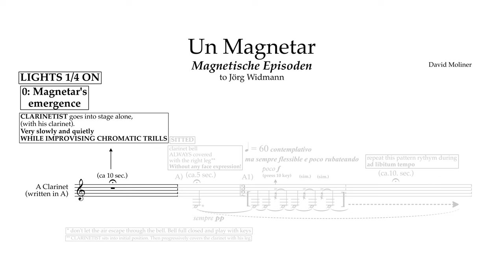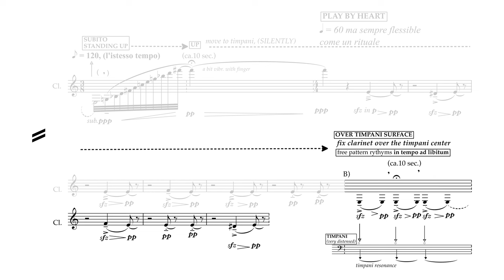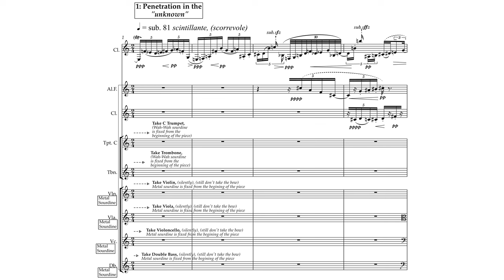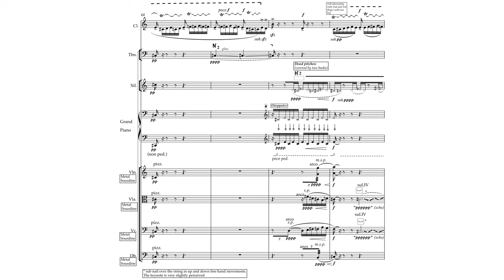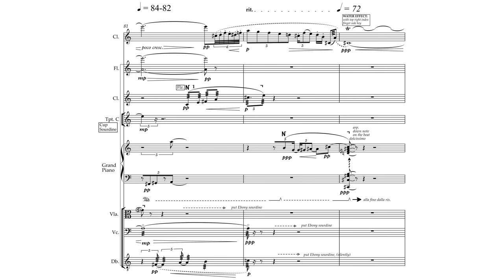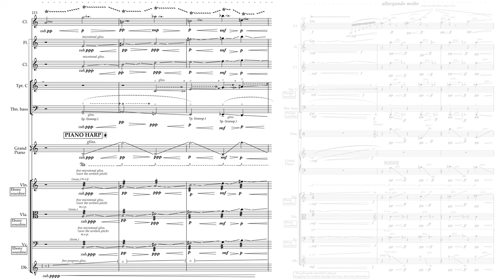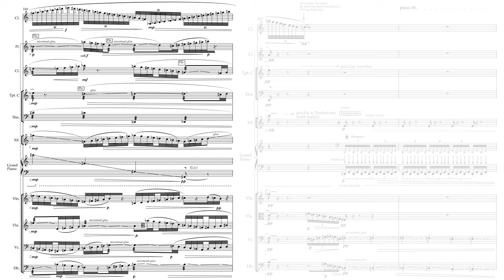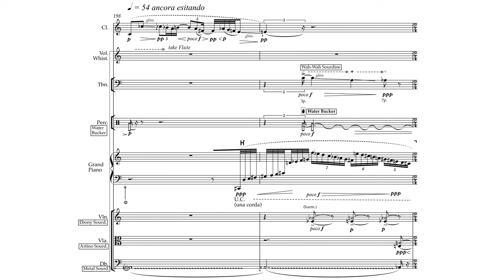David Moliner - Un Magnetar..., for solo clarinet and ensemble (2022)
00:00 Magnetar's emergence [exploration of the clarinet's timbres alone and with the resonance of percussion instruments] (4:20 The other players come on stage)
05:34 Penetration in the "unknown" [rapid, frantic runs from around the ensemble]
07:32 Heavenly shadows [subtle, mysterious timbres interspersed with continuing frantic clarinet runs]
10:11 In the "ultraspace" [calm, nearly a jazz ballad, rising to a wild climax at 11:38]
11:59 The Magnetar's hiss [more luscious Dutilleux-esque textures arise]
13:08 The sibylline attack [violent staccato runs interchanged between clarinet and ensemble leading to a grotesque climax at 14:51 featuring "elephant" multiphonics]
16:00 Into the evanescence [thin orchestral textures, while the clarinet takes alluring melodies rife with glissandos]
17:32 Arietta, (dissolution) [a calm, meditative ending, as the clarinet's texture thins out into breaths]

"Un Magnetar..." is based on a spatial journey. In this, a spatial object called Magnetar is the main source of the work (clarinet solo).
Different states come ahead which transform the Magnetar' s content, (formal and expressive), as well as the rest of players physical activity, until the full players achieve the full metamorphosis. Due to its huge timbral richness as well as its versatility, this work is entirely devoted to the clarinet, the most powerful shadow instrument...
This work is fully conceived towards the Klangkörper concept that Jörg Widmann possesses in his rich musical thinking. Despite the fact that there are few indications of the corporal activity written in the score, Widmann's richness is of such excellence, that implicitly one should think of Jörg when playing this piece in order to achieve a fresh narrativity lace and a powerful-expressive physicality."
The work is naturally dedicated to Jörg Widmann; mentor and friend =)
I also would like to thank Nuria Albella, whose help has been also essential =)

Composer: David Moliner (1991 –)
Ensemble: Plural Ensemble conducted by Fabián Panisello
Clarinetist: Jörg Widmann
Percussionist: David Moliner

Video made on the authorization of Universal Edition (UE) Vienna and the composer